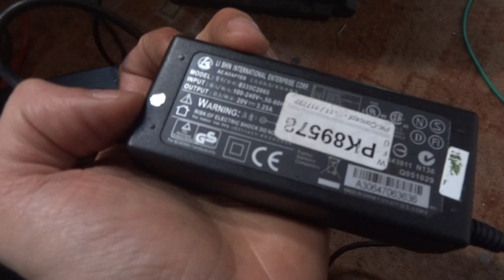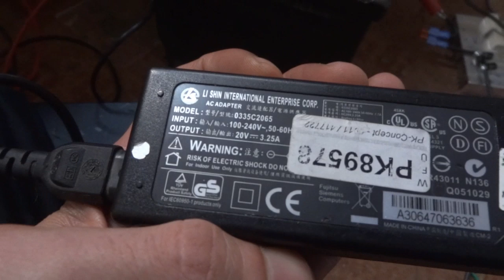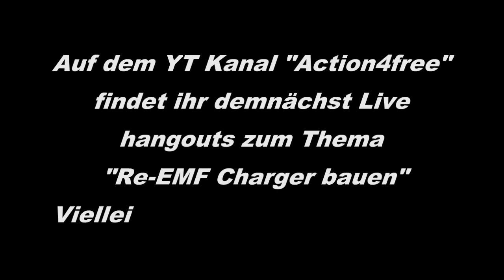Re-EMF Charger Modul 10A Bauanleitung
Re-EMF Charger (by Rene) Modul 10A Bauanleitung zum leichten Nachbauen. Mit dem hier verbauten TIP142 Transistor kann man maximal bis 100V und 10A gehen und alle Akkus von 0-100V laden. Vorausgesetzt man hat die richtige Quelle (Netzteil, Solapanel) dafür.